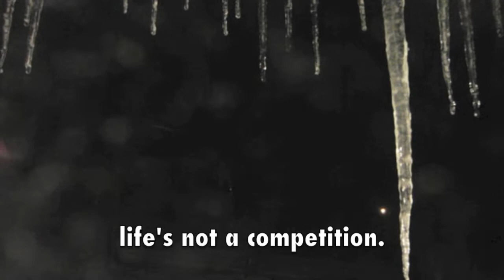all this joy before the coffee is cold.